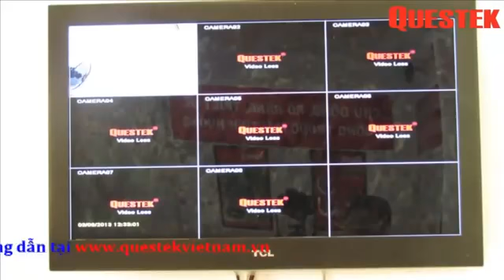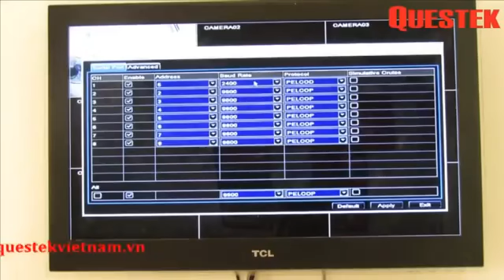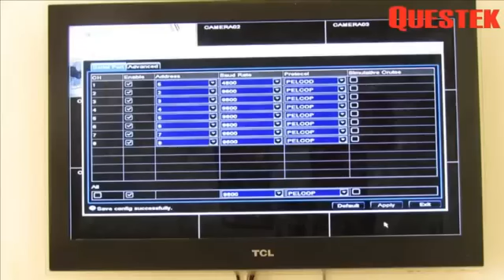HOÀNG DANH Hướng dẫn kết nối Speed dome QTC 802 với đầu ghi hình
Công ty TNHH TM&DV HOÀNG DANH